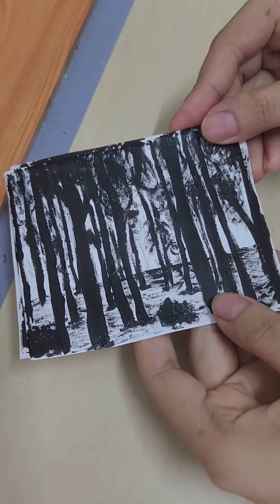DIY Miniature Light Painting